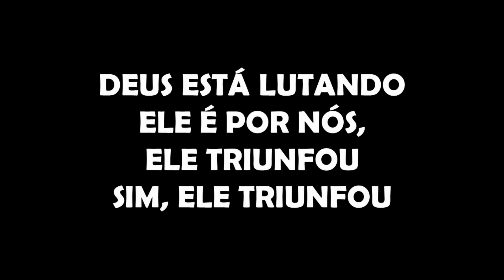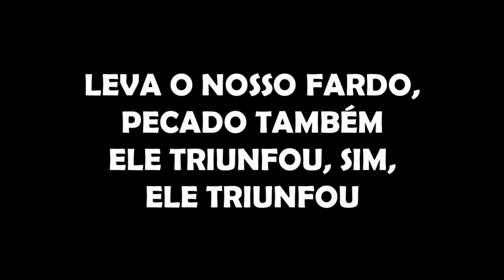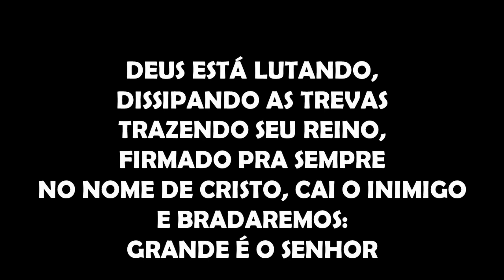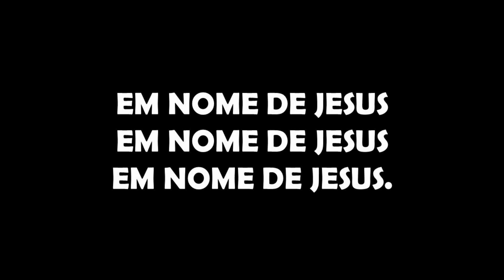EM NOME DE JESUS PLAYBACK BRUNA OLLY